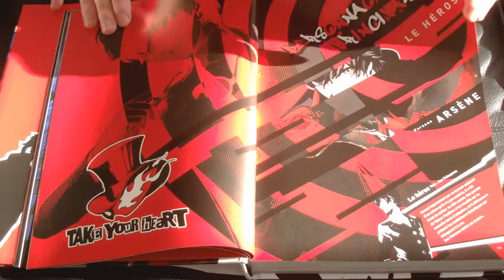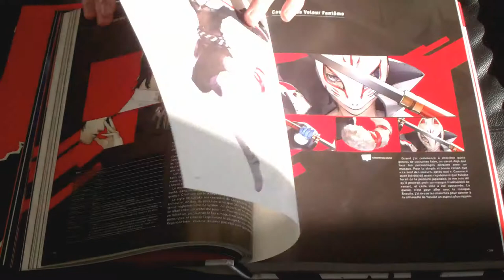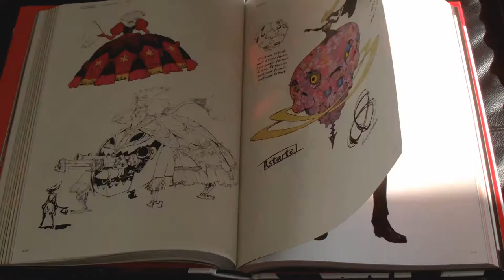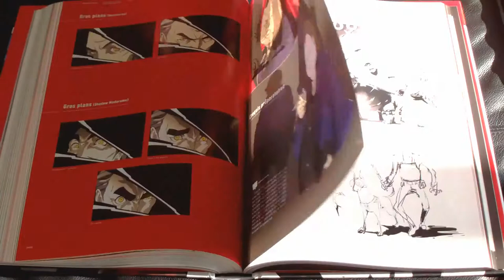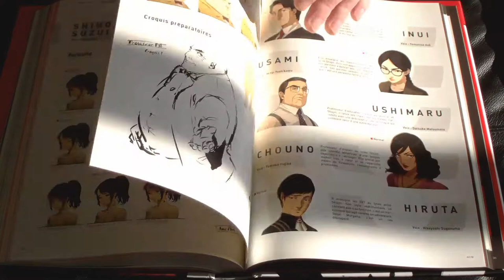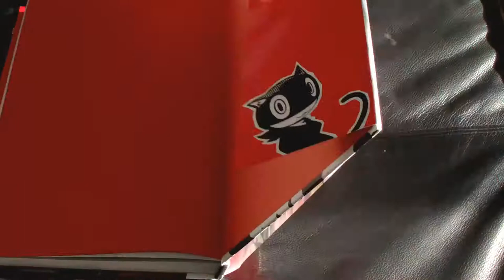Persona 5 official Art Book (Review)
Persona 5 official art book review, the third official art book in its franchise

Add Persona 5 (Shigenori Soeijima's works) to your collection and get Inspired Today!
(Japanese, most popular)
(French edition)
There are more persona Art books, just check amazon search bar.

In this case I have the French version (persona 5 artbook officiel), why? because I read that the English version was paperback and this one is hardcover which I think is quite essential for a whopping 500 paged book. however the downside is, I can't read the artist comments. Anyways this version was released by mana books, the same company that released the French version of the art of mana. The quality is fine, although i do notice some pages are of higher quality than other and thus  the main feeling and presentation is good enough. So what can we expect from this art book? It's huge and the table of contents divide the following categories. 20 pages of introduction art, 242 pages of specific main character  art, 89 pages of secondary character art, 49 pages of boss character art, 9 pages of miscellaneous art, 92 pages of persona universe art and 4 pages of artist comments.

The art is so well done, they style of the line work and the colour scheme. The art basically pops out from the page and really draws you in. This style reminds me of the YS heroin chronicles which was near the end of the Ys official art book. Anyways back to persona, it's funny for me to see that they went so in depth with the character personalities. They show all emotions, with the bosses having some really cool evil looking profile pictures.

I don't know what the game is exactly about but what i understood they go to a different dimension and have ''persona's'' which they change into or fight with them, i don't know the details. anyways this game has some crazy creative designs and some of these art poses are just extremely cool, making it such a stylized game. I wonder what some of the artist comments are saying because at the end there is quite big interview and throughout the pages some of the drawings have comments as well. so that's a great add in and should be present in every art book in my opinion. that said its quite neat to see how much work they put into crafting this book as they also display some of the concept art of the story board and environmental art, which is based on Tokyo. but of course you knew that already. What I also think is cool that they show multiple stages of the games cover art. That's something inever seen in any of my collection. Now the ultimate question; is this book a solid buy and if yes for whom? So first, if you're a persona fan and like these type of books - yes of course. However if your like me it is essential that you love the artwork before thinking of buying. The thing is, because it is so character based you kind of need to know who you're looking at in the first place. Fortunately in this case i don't care. On a side note I have ofcourse the French version which is hardcover, i don't know if i would have bought this book paperback. Of course the content does not change but what i think is a pity, it reminds me of the Ys artbook - an extremely awesome art book with a similar page count but falls apart if you look at it funny, because the binding seems so fragile. But to be a bit specific, having the availability of reading it in English is a massive pro, the question is, will this be re-released in hard cover format? I am curious what your opinion is if you had to choose between French hard cover or English paperback.